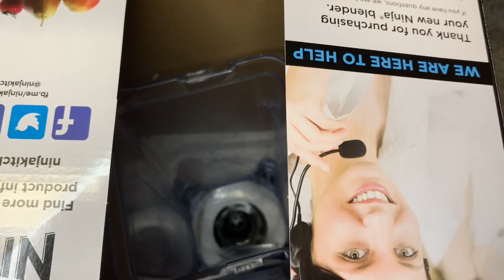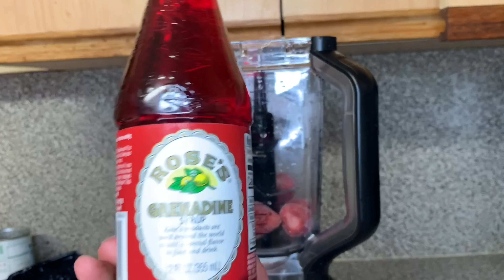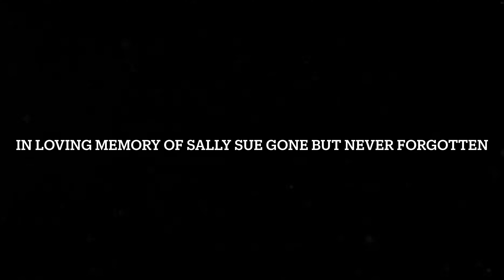STRONG STRAWBERRY PIÑA COLADA RECIPE|| HOW TO MAKE PIÑA COLA|| FROZEN COCKTAILS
STRONG STRAWBERRY PIÑA COLADA RECIPE|| HOW TO MAKE PIÑA COLA|| HOT GIRL QUARANTINE DRINKS|| FROZEN COCKTAILS

🥥🍍Piña colada
4 cups of ice
1 cup of condensed sweetened milk
1 cup cream of coconut
5 dole sliced pineapples
1 cup of Rum (I use Captain Morgan)

🍓🍓Strawberry mixture
2 cups of frozen strawberries
1/4 cup of grenadine
1/2 cup of vodka ( I use Bacardi)

😍Garnish
Strawberry🍓
Pineapple🍍
Mint 🍃

SEAFOOD RICE

Pikliz

Crab boil

BBQ chicken the Haitian way

HOW TO MAKE HAITIAN FRIED PLANTAINS

OXTAILS RECIPE